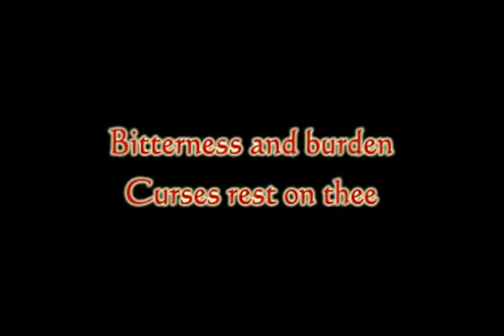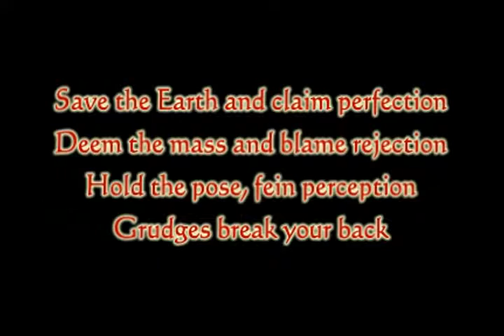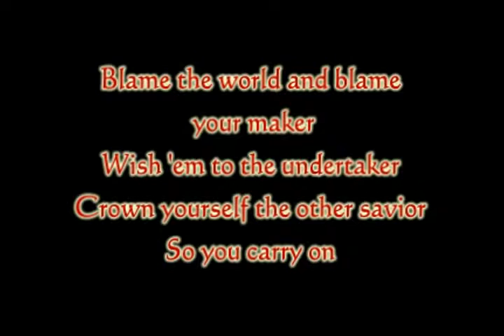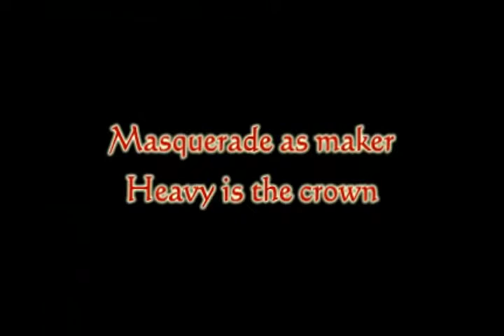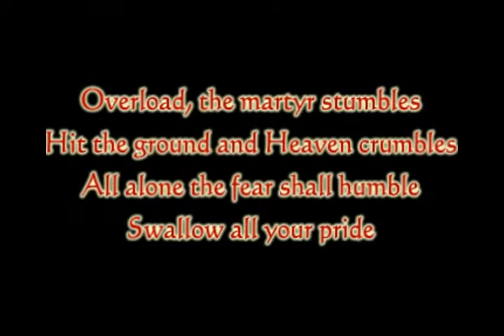Metallica Atlas, Rise! Lyrics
All rights for Metallica
I do not have any rights